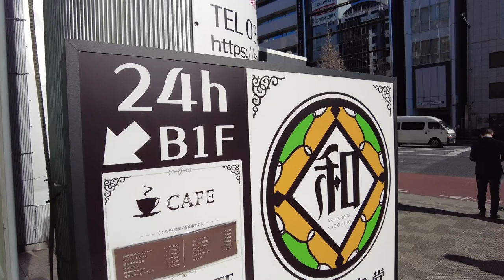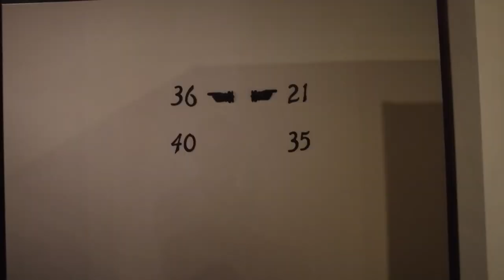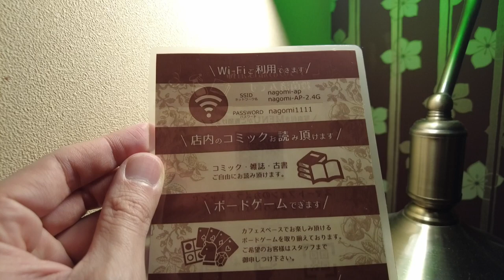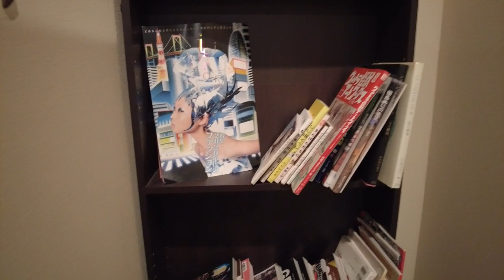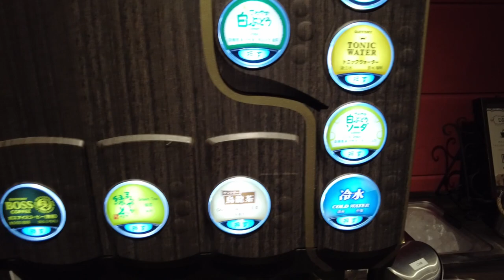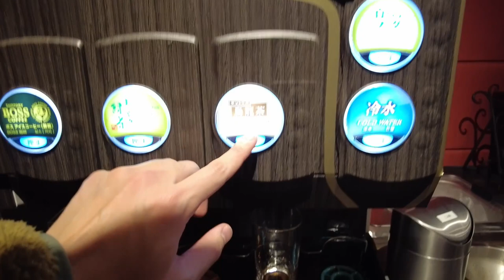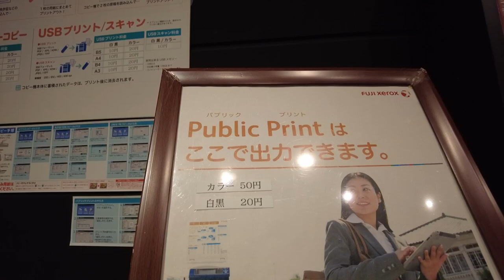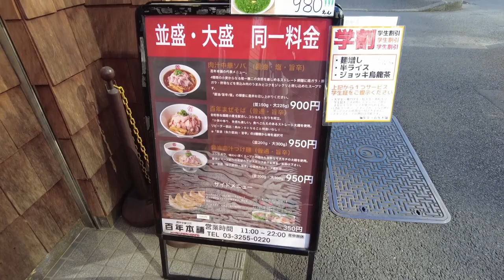Staying at the ”Japan's Most gorgeous Manga Cafe☕️" | Akihabara Nagomido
Hello hello! Thank you for checking my channel!
I went to Manga cafe in Akihabara today, but it's not normal one but special.
Everything there was very gorgeous and beautiful, and nostalgic.

Place:
Price:  5.4USD/700JPY per a hour (the price may change)
Location: ★★★★☆
Comfort: ★★★★☆